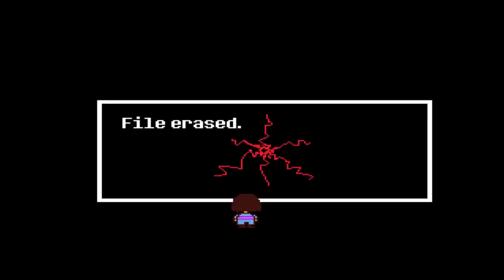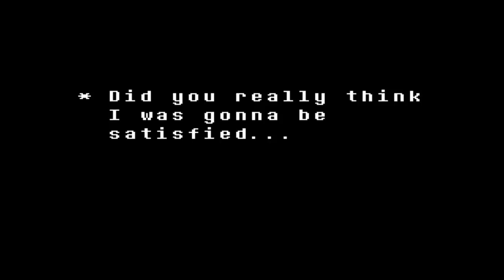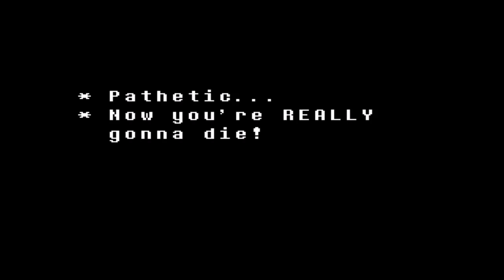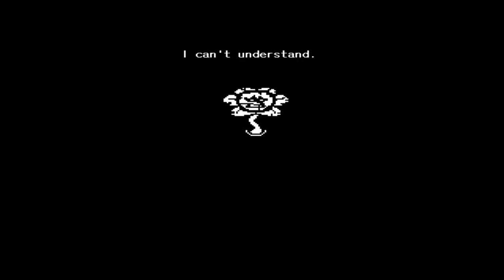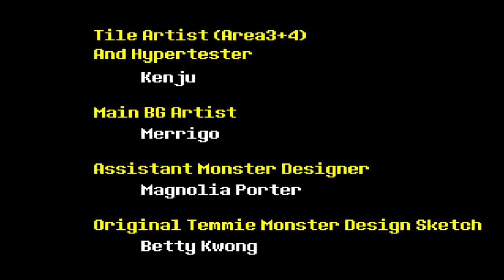| Undertale | Pacifist : E6 - King Asgore Attacks!!!